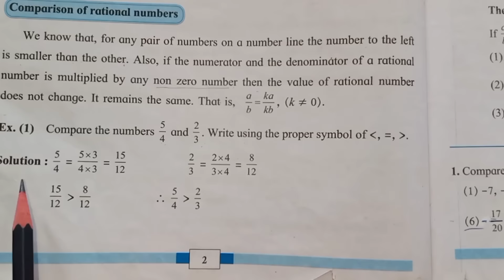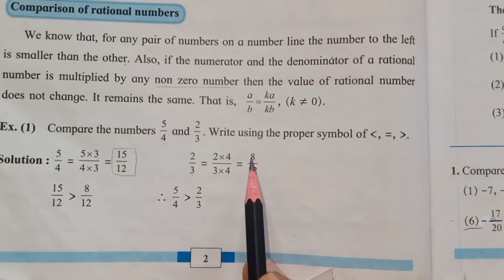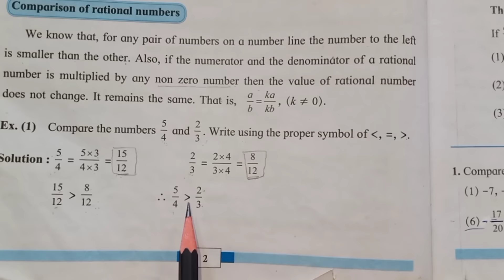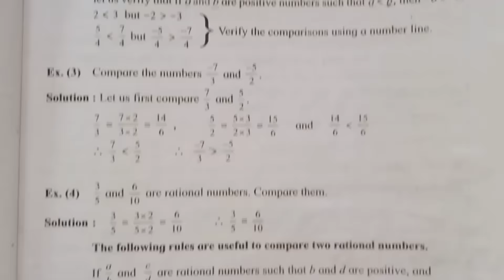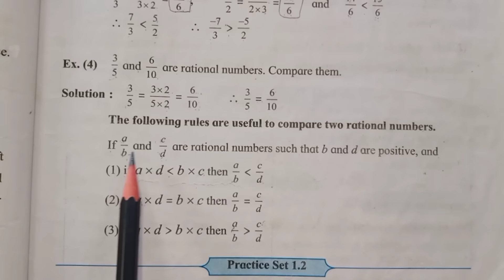Practice Set 1.2 | L-1 Rational and Irrational numbers | Std 8 Maths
For any query mail on